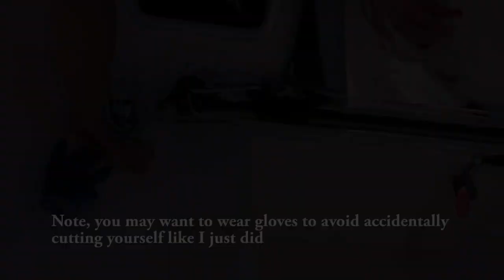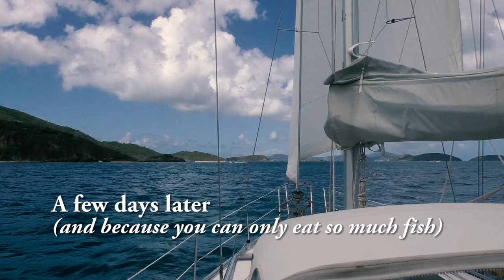Gone Fishin' (EP 17 - Monday Never Sailing)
The winds stopped blowing. So instead of trying to sail around the BVI, we took the boat up to the North Drop and spent the day fishing with our friends. One big eye tuna and a HUGE mahi later, we have fish for days. Our fishing game has definitely come a long way since we started this journey, and we share a couple of tricks we have learned. Hope you enjoy! - Cheers, Cat & Will